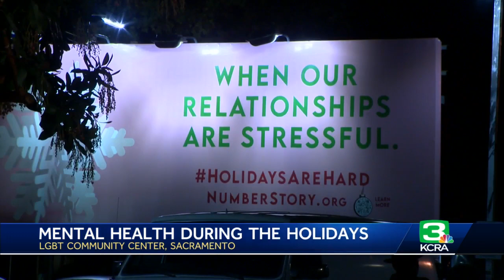Sacramento 'Holidays are Hard' tree-lighting event focuses on mental health during the holidays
Childhood trauma affects people of all ages and for some, the holidays can be especially hard. A new installation in Sacramento's Midtown neighborhood is shining a light on healing and hope through an interactive holiday tree.  KCRA 3's Andrea Flores reports.